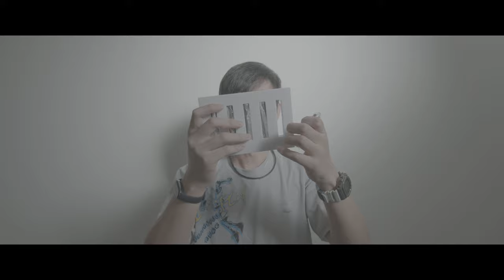劇組人員不可或缺的寶藏！Shimbol ZO600MS的無線圖傳優勢！ 2